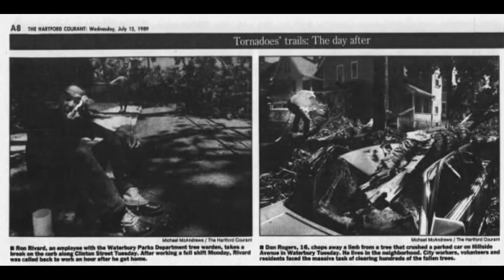This Week In Tornado History: Hamden-New Haven, CT F4 Tornado - July 10, 1989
This summary based on the summary on our website.